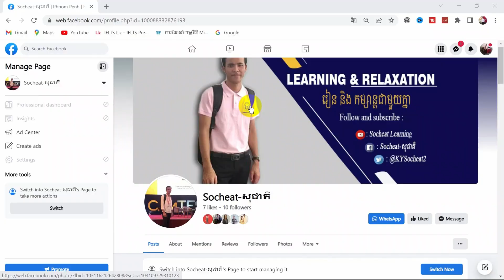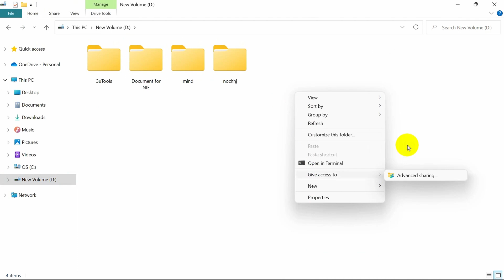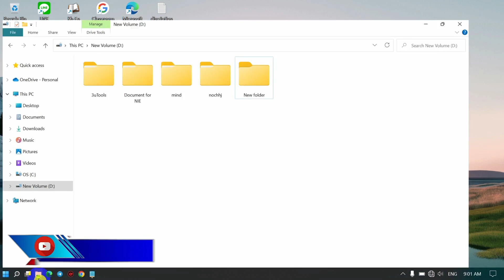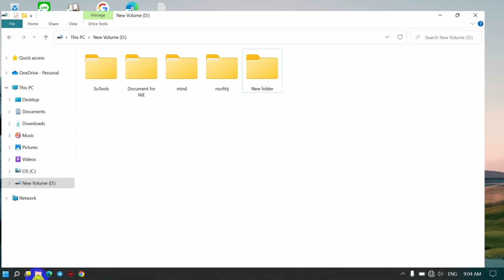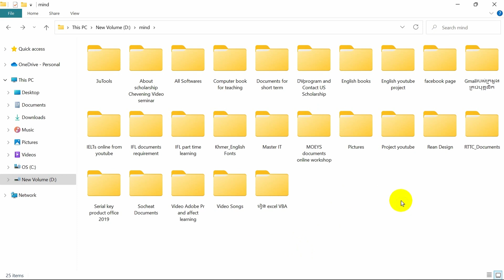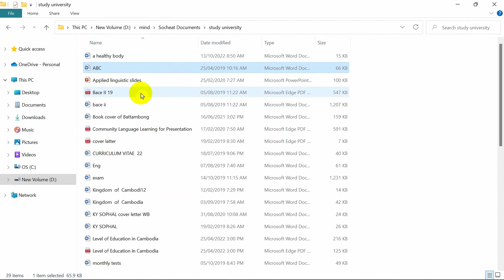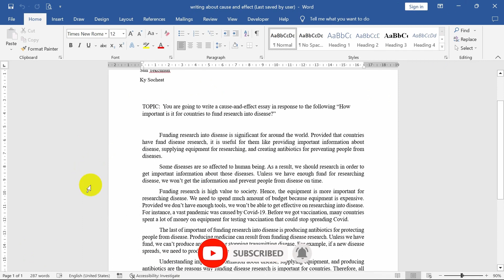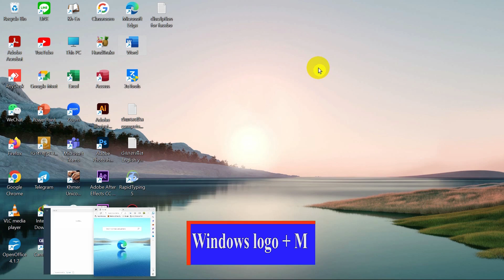Shortcut Keyចំនួន 7 ដែលអ្នកគួរដឹងលើ Windows | 7 secrets of shortcut on windows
សួស្ដីបាទ វីដែអូនេះនិងបង្ហាញបងប្អូនពីការប្រើប្រាស់ shortcut ចំនួន 7 ដែលមា​នប្រយោជន៍សម្រាប់ប្រើលើ Windows ងាយៗបងប្អូនពុកម៉ែជាទីស្រឡាញ់

  ​​​​​​​​​​​​​សុំទោសជាមុនផងបងប្អូនបើសិនមានកំហុសខុសឆ្គងត្រង់ណាមួយសូមមេត្តាអភ័យទោស បើបងប្អូនមានចម្ងងត្រង់ចំណុចណាសូមបងប្អូនខមិន​comment នៅក្នុងក្រោម វីដេអូ។ ខ្ញុំនិងឆ្លើយតមបងប្អូននៅរាល់ចម្ងងទាំងអស់
 ដែលបងប្អូនបាន comment។ ហើយក៏លើទឹកចិត្តសម្រាប់ខ្ញុំក្នុងការធ្វើ វីដេអូបន្តទៀត សូមអរគុណ!!
 Hello everyone here  today I'm going to show you how to use 7 shortcut tip and trick that is useful for your windows feathure.
videos in the future by click link above.

Chapters

0:00 Intro 7 secrets of shortcut on windows
1:26 Shortcut 1 Ctrl+Shift+N
2:58 Shortcut 2 Alt+F4
4:46 Shortcut 3 Ctrl+D
5:48 Shortcut 4 F2
7:46 Shortcut 5 Alt+Tap
10:14 Shortcut 6 Windows logo+L
11:18 Shortcut 7 Windows logo+M
12:22 Outro